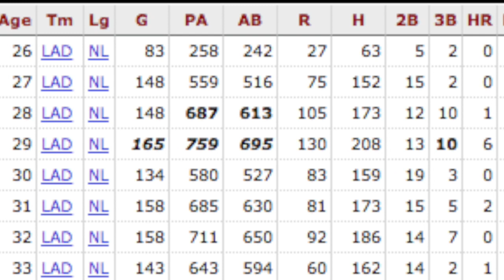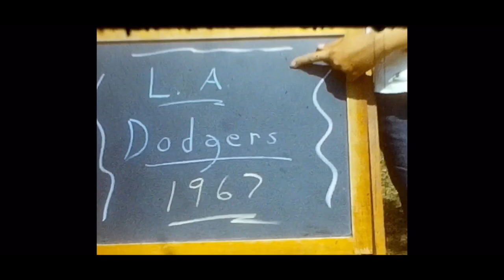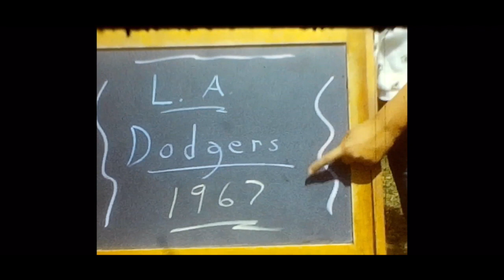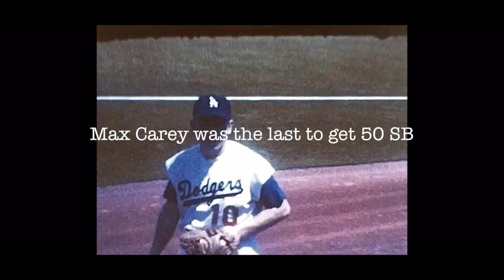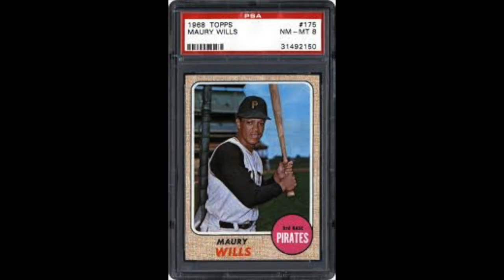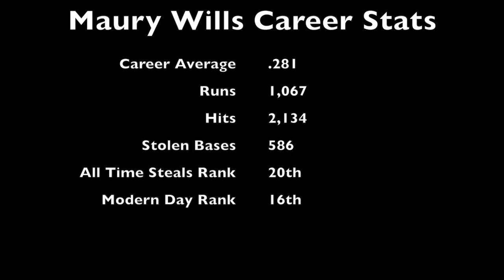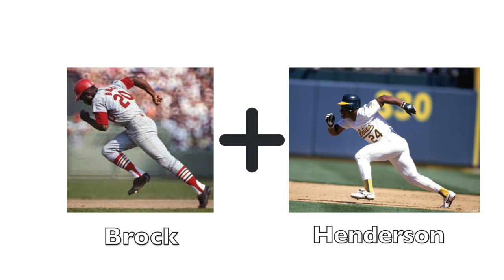Who is Maury Wills? The best player you've never heard of before! Who Dat?! Episode #1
I hope you learned something new about one of the most underrated players of all time that NO ONE talks about! Like I said with Tony Gwynn, there should be more Maury Wills in today's game. During the making of this video, I learned so much about the best player you've never heard of before, and hopefully, you do too after watching this Who Dat?! Episode #1!